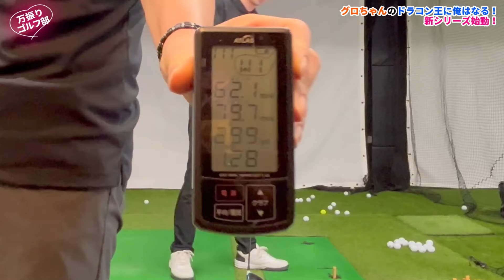1話 ドラコン王を目指す男に女子ドラコン女王の飛距離アップノウハウを全て叩きこみます！飛距離アップの練習方法を公開していく新シリーズ！飛距離アップ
ドラコン王を目指す男「グロちゃん」に女子ドラコンプロ レジェンド日本タイトル５冠王者が飛距離アップノウハウを叩きこむ新シリーズ！
グロちゃんと一緒に飛距離アップを目指しましょう！

●万振りゴルフ部とは？
ゴルフレッスンプロでドラコンプロでもある李朋子（TOMOKO LEE）プロが主宰する東京のレッスンスタジオ「万振りゴルフ部STUDIO」のレッスン内容を配信しています！

圧倒的な飛距離アップ実績を誇る飛距離アップ特化型ゴルフスクールのレッスンの一部をご覧ください！

▼李朋子プロの飛距離アップレッスンを受講希望の方はこちらから

●部長　李朋子（TOMOKO LEE） プロフィール
米国ゴルフティーチングライセンス（USGTF）を保有するゴルフレッスンプロであり、一般社団法人日本プロドラコン協会のドラコンプロ。

元々はゴルフレッスンを行っていたが、飛距離アップ、飛ばしに関する需要が高い事を感じ「自分が飛ばして見せれば1番説得力が高い」と考え、ドラコンプロライセンスも取得。2018年プロドラコンツアー レディースディビジョンにおいては、年間ポイントランキングとフェアウェイキープ率（70%）で1位を獲得した。

また、2020－2021シーズンは女子レジェンドで年間ランキング1位、全日本選手権優勝。
2022年初代チャンピオン決定戦優勝、2023年ドラコンプロタイトルマッチ　シーズン1及びシーズン2 チャンピオン防衛。

現在も全国で開催される試合を転戦しつつ、東京で飛距離アップを中心としたゴルフレッスンを行っている。

※上記のボタンから追加出来ない場合は、LINEのお友達追加で「@cry5787p」を検索してください。（必ず@も入れてください）

●万振りゴルフ部プロデュース 超飛距離系シャフト
「ヘッドスピードを3m/s上げる」をコンセプトにLEEプロが監修した圧倒的飛距離アップを実現するシャフト「DILVANA LEE モデル」。飛距離はシャフトを変えれば変わる！ドラコンプロが使用する圧倒的な飛距離が出るシャフト！

●関連リンク
‹一般社団法人日本プロドラコン協会›

‹一般社団法人日本プロドラコン協会　YouTuber一覧›